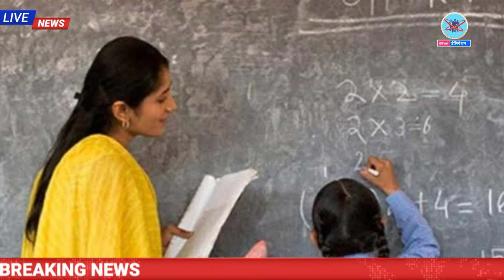Bihar Teacher Recruitment 2020 | Apply Online For Bihar teacher